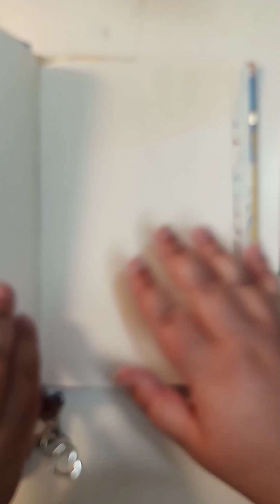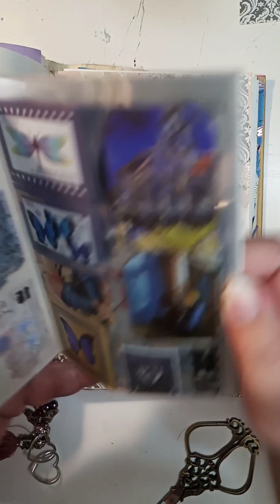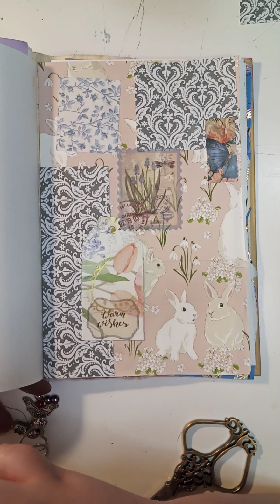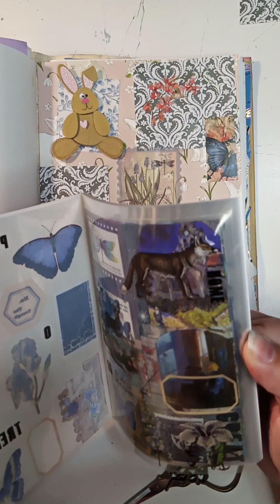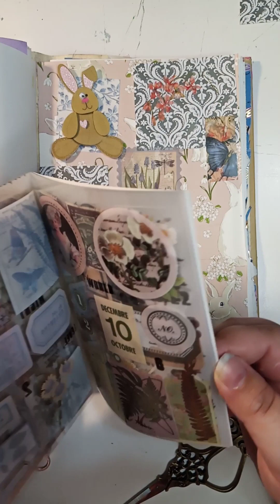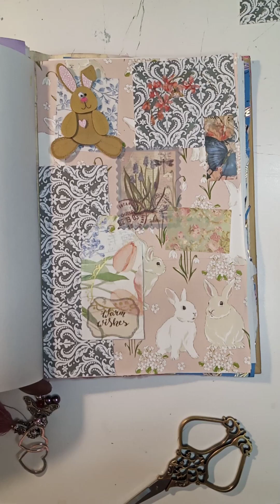Junk Journal With Me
no talking just the sound of me journaling.